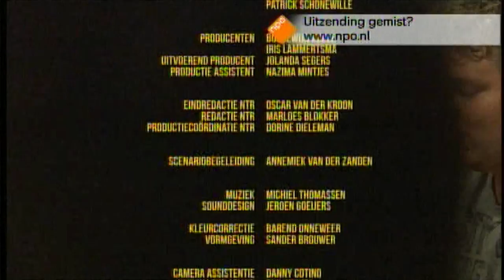De Dwarsligger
Beschrijving
Carnavalsvereniging Prinsenbeek